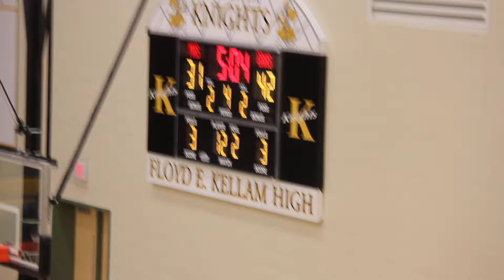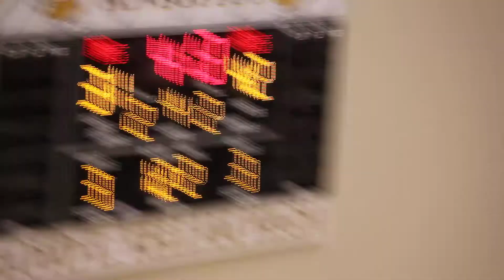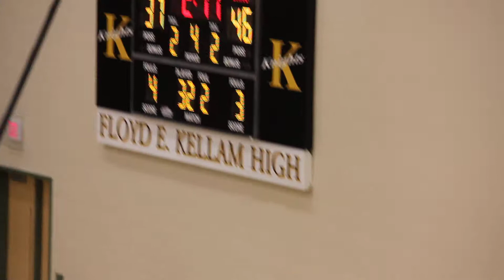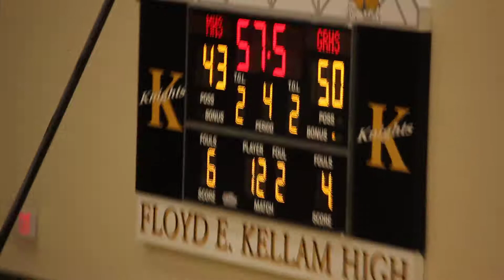Green Run HS vs Menchville HS Men Basketball, 2 25 14, Clip 9